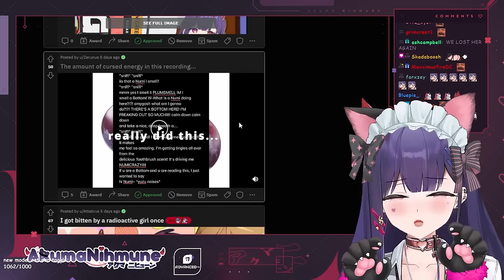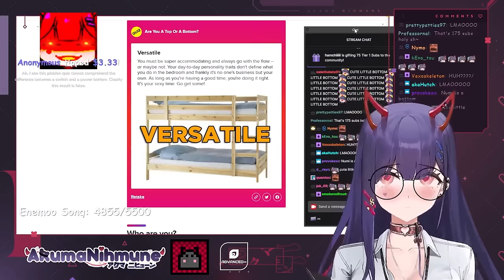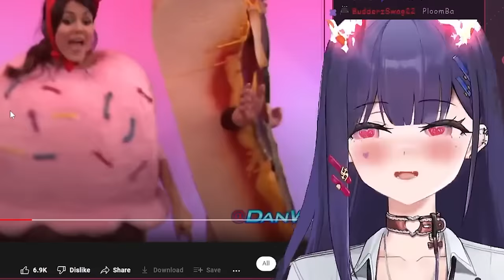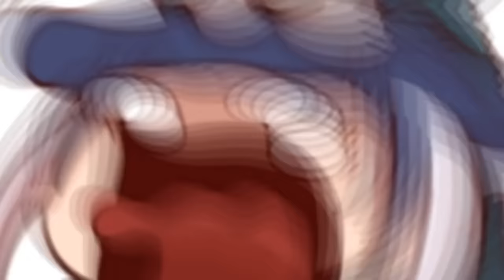Numi's Perfect Timing Moments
A compilation of some of Numi's most perfectly timed moments. Chat is just too OP.

Follow Nihmune!